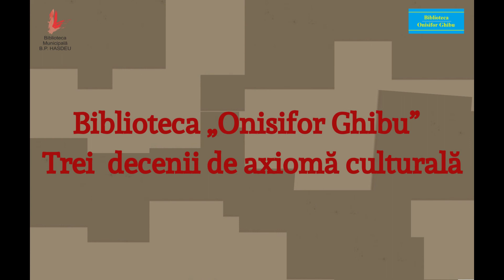Gheorghe Budeanu, publicist, prozator despre Biblioteca „Onisifor Ghibu”